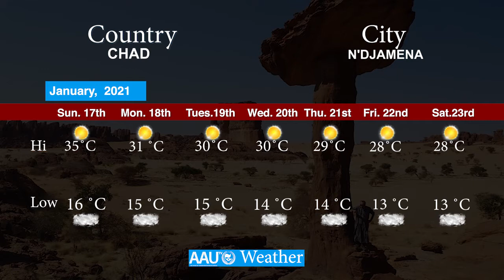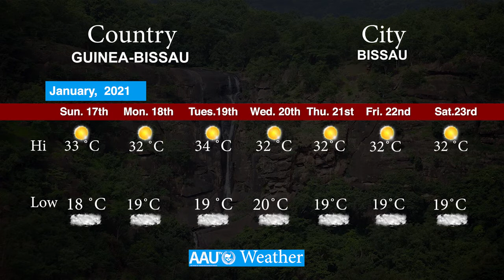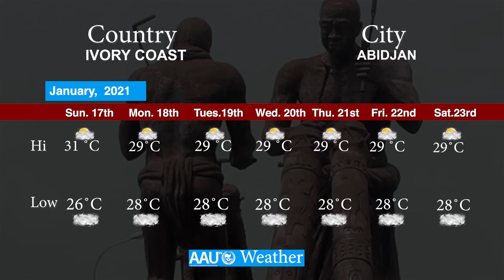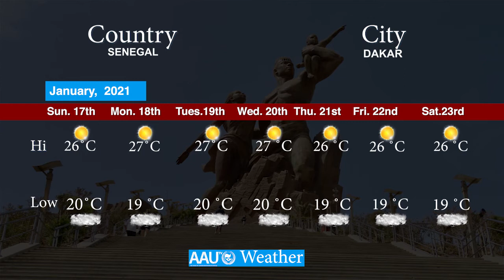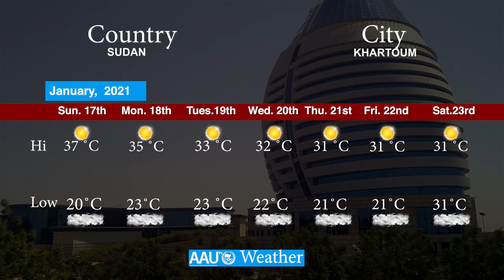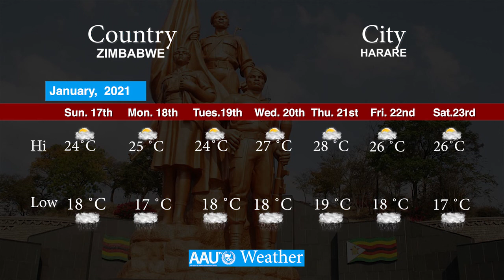AAU Weather Forecast ( 17th - 23rd January 2021)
AAU Weather Forecast  ( 17th - 23rd January 2021): AAU TV brings you weather forecast all over Africa from the 17th to the 23rd of January 2021.